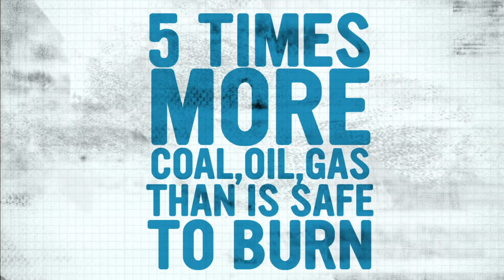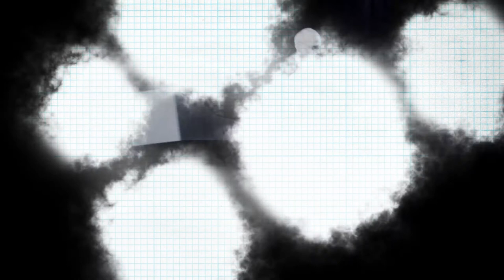Fossil Free Europe Tour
Bill McKibben and 350.org are hitting the road to jumpstart the next phase of the climate movement.